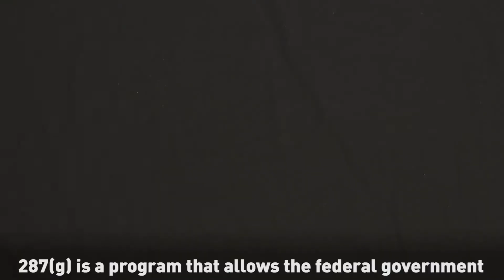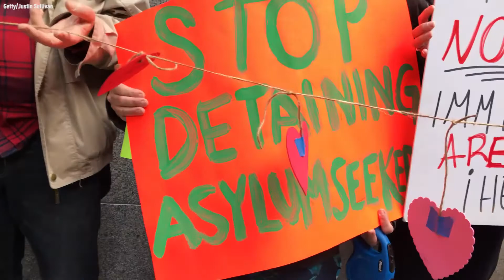Trump's Latest Immigration Ploy Would Destroy Communities